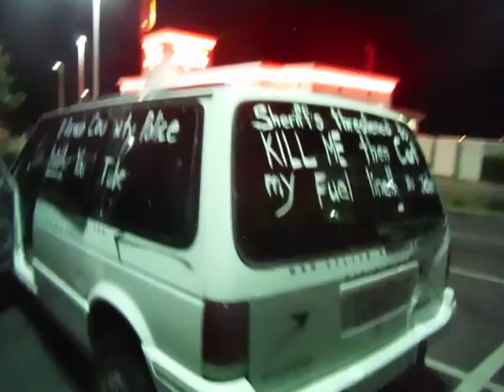World's Dumbest Cop Criminals: El Dorado Co., CA - sheriff and belyew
this sheriff in particular did not harass me, which is rare, but I don't know his name either and he was at the gas station before this. he just got his food and left. I still did not stay in the area.